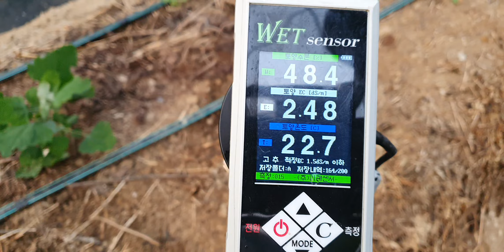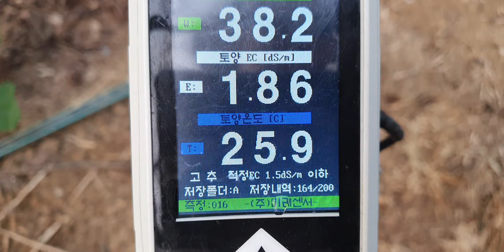상주 블랙사파이 다수확 엽면시비 설탕 웃비료 요소 당도 색내기 저장양분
상주 블랙사파이 열과방지 엽면시비 설탕 웃비료 요소 당도 색내기 저장양분
비료구입 골드그린 골드칼라 구매처 ↓↓